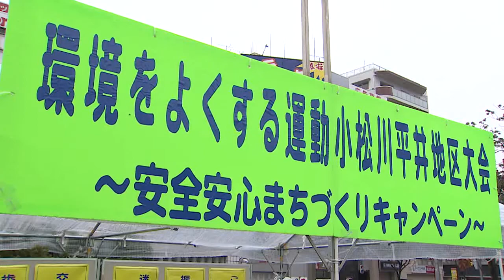環境をよくする運動 小松川平井地区大会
この取り組みは、交通安全や防犯、喫煙マナーアップなどをPRし、まちの環境や安全を高めていくことを目的に毎年開催されています。平井駅周辺で行われた活動の様子をご覧ください。